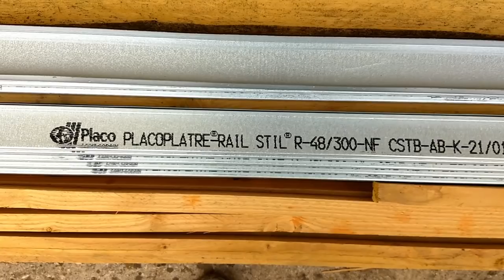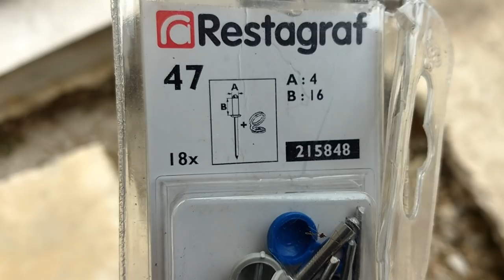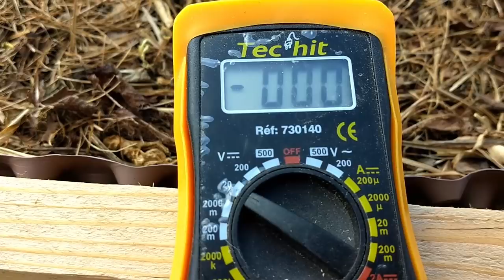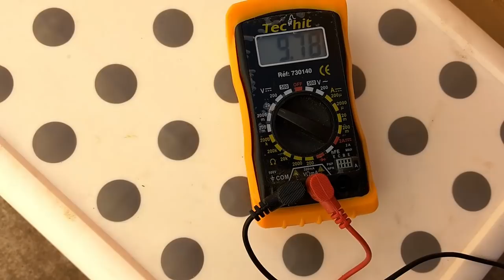BARRIERES ANTI-LIMACES (V2)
Suite à un dysfonctionnement récurent par temps humide, j'ai totalement repensé mes barrières anti-limaces. Je vous présente donc cette nouvelle version, revue, corrigée et améliorée. Ce n'est plus une mais 2 lignes de défense que je met en place contre nos amies les limaces.

Artiste : __url_artiste__